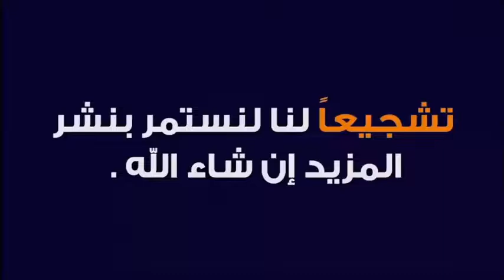هل يؤثر أخذ لقاح كورونا خلال رمضان على الصيام؟ 🕌 الدكتور طيب كريبان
جديد 2021 :هل يؤثر أخذ لقاح كورونا خلال رمضان على الصيام؟ 🕌 مع الدكتور طيب كريبان
 ▬▬▬▬▬▬ஜ۩☺۩ஜ▬▬▬▬▬
 ▬▬▬▬▬▬ஜ۩☺۩ஜ▬▬▬▬▬
⛔ أحبابي الكرام ، إذا أعجبكم الفيديو رجاءاً لا تنسوا :

 ▬▬▬▬▬▬ஜ۩☺۩ஜ▬▬▬▬▬
مواضيع سابقة

🕌 عَنْ أَبِي هُرَيْرَةَ، عَنِ النَّبِيِّ صَلَّى اللهُ عَلَيْهِ وَسَلَّمَ قَالَ:
 ▬▬▬▬▬▬ஜ۩☺۩ஜ▬▬▬▬▬
⚠️ توضيح مهم ❗

 ▬▬▬▬▬▬ஜ۩☺۩ஜ▬▬▬▬▬
# هاشتاغ الموضوع #